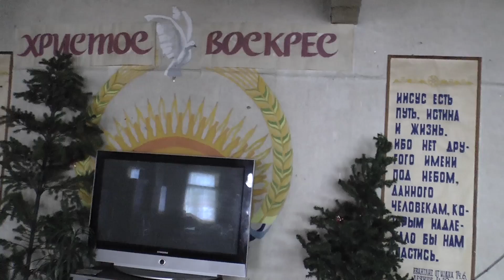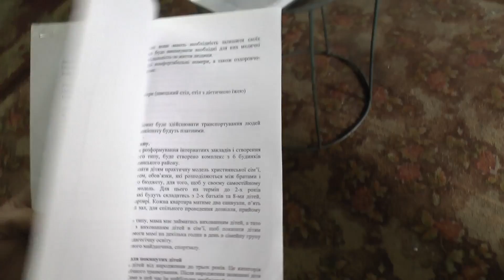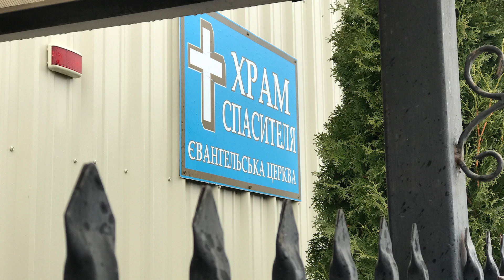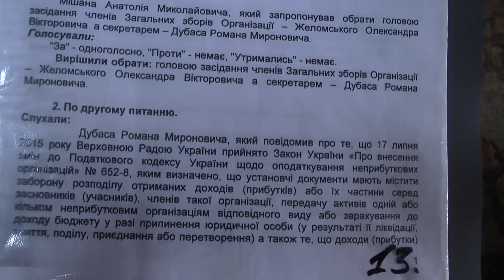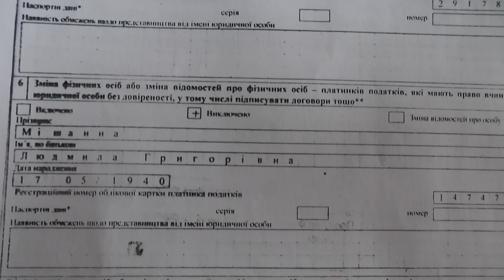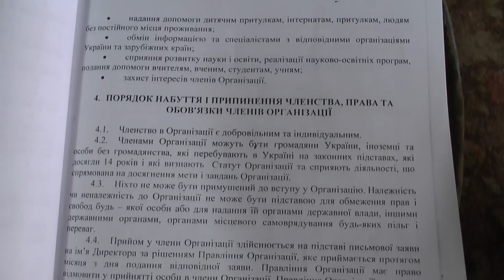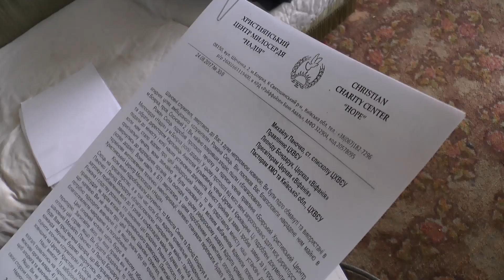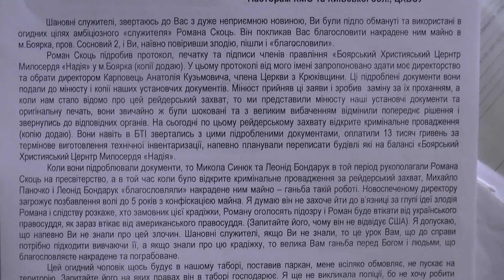Мишанна Людмила о рейдерстве американских пасторов в Украине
Бежавший из США пастор Роман Скоц занимается рейдерством и запугивает христиан в Украине. Епископ Адам Бондарук и Михаил Поночко покрывает беспредельщика.